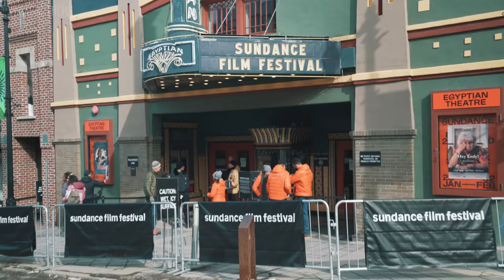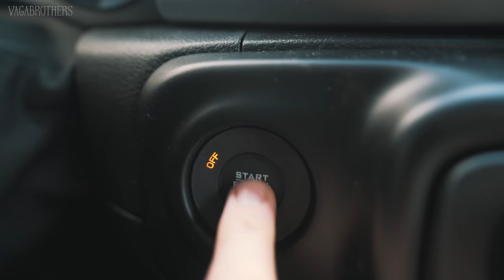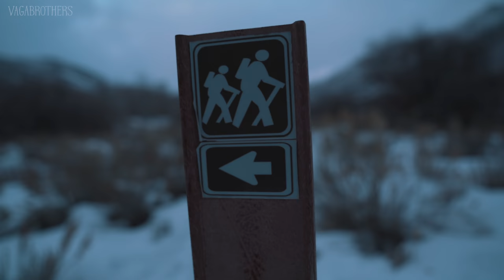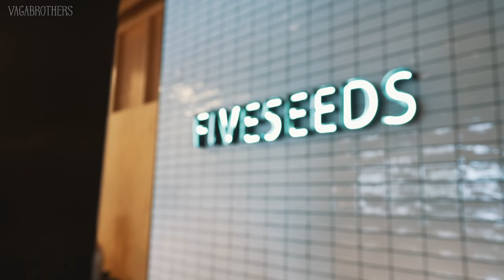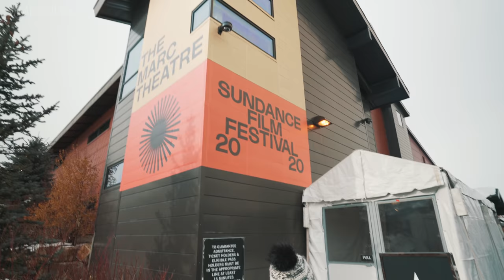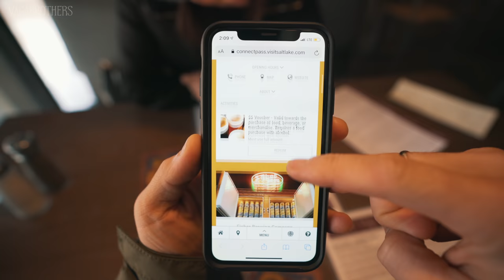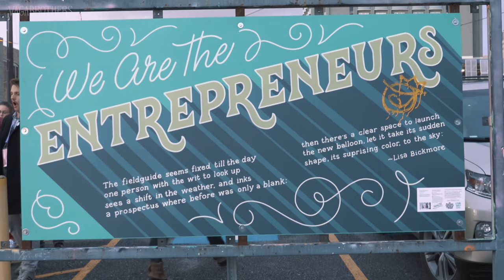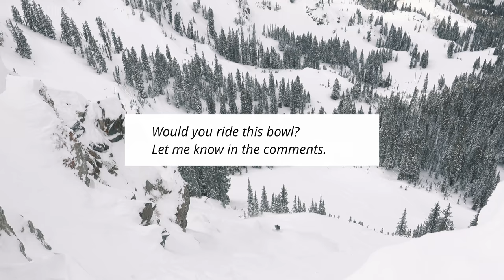Sundance Film Festival Travel Guide | Park City & Salt Lake City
Sundance Film Festival is one of the world's most iconic independent film festivals.  Hosted in beautiful Park City, Utah, as well as in the capital Salt Lake City, it's a big event with lots going on.  Don't worry though, this travel guide video will help you make the most of your time at Sundance.

Join Alex The Vagabond and Carrie Rad as they explore the Sundance Film Festival and showcase all the amazing things to do in the region. From snowmobiles and snowboarding to hot springs and four-course meals under thousands of stars in a Yurt in the forest,  not to mention behind the scenes access to the film festival,  this video will show you all the best Utah has to offer, whether you're going to Sundance or not.